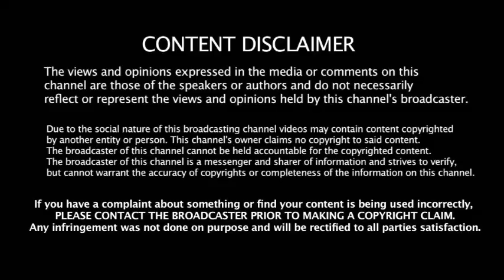234/234 தனித்தே போட்டி -திமுக கூட்டணி கட்சிகளுக்கு ஆப்படித்த பிரசாந்த் கிஷோர் -காங்கிரஸ் ஷாக்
234/234 தனித்தே போட்டி -திமுக கூட்டணி  கட்சிகளுக்கு ஆப்படித்த பிரசாந்த் கிஷோர் -காங்கிரஸ் ஷாக்